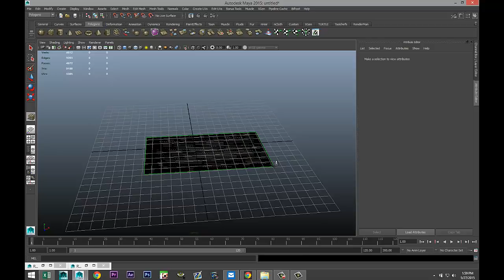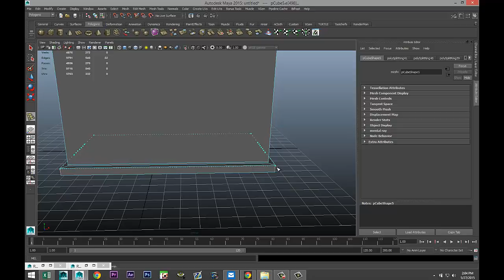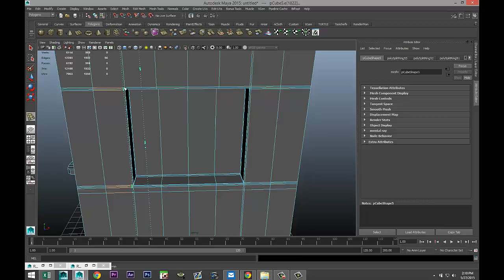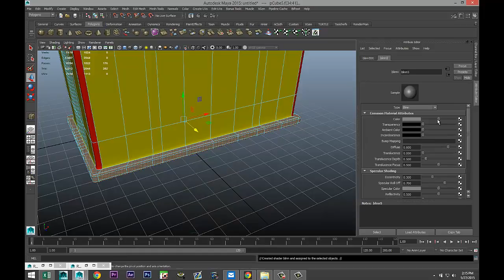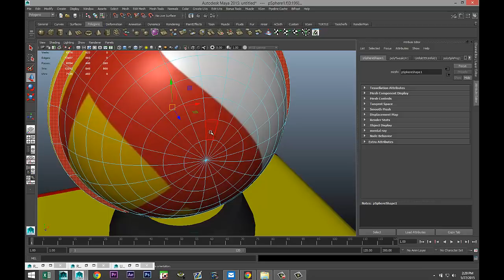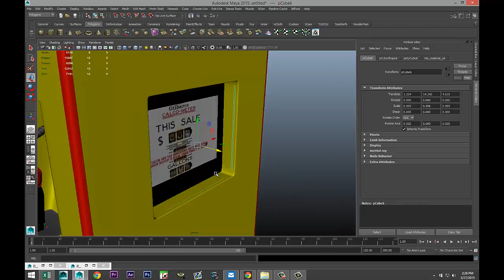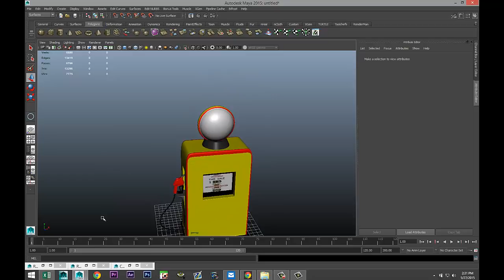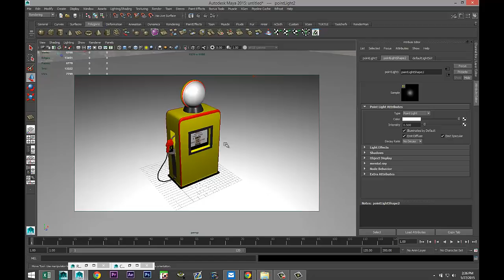Maya tutorial : How to model a Gas pump part 2 of 2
In part 2 of this tutorial I will show you how to complete the Gas pump that we started in Part 1